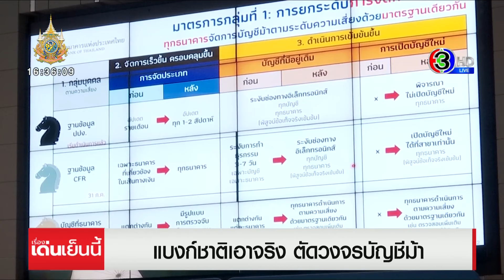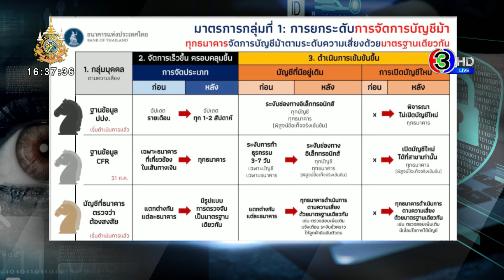เอาจริง ‘แบงก์ชาติ’ ตัดวงจรบัญชีม้า ป้องกัน ‘ม้าวน’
แบงก์ชาติ ยกระดับการจัดการบัญชีม้า ให้ธนาคารอายัดบัญชีเป็นระดับบุคคล ป้องกัน ‘ม้าวน’ พร้อมเข้มงวดเปิดบัญชีใหม่

นายรณดล นุ่มนนท์ รองผู้ว่าการ ด้านเสถียรภาพสถาบันการเงิน ธนาคารแห่งประเทศไทย หรือ แบงก์ชาติ ตั้งโต๊ะชี้แจงการยกระดับมาตรการจัดการบัญชีม้า หลังในช่วง 2 ปีที่ผ่านมา พบสร้างความเสียหาย ซึ่งส่วนใหญ่เป็นการหลอกลวงลงทุนกว่า 63,000 ล้านบาท มียอดบัญชีม้าถูกอายัดแล้วเกือบ 2 แสนบัญชี โดยกว่า 30% เป็นบัญชีเปิดใหม่ โดยพบว่าบัญชีม้าส่วนใหญ่ เมื่อรับเงินมาแล้ว มีการโอนต่อไปอีก 5 ทอด ซึ่งปัญหาที่จัดการบัญชีม้าได้น้อย ส่วนหนึ่งเกิดจากการใช้ประโยชน์ข้อมูลระหว่างธนาคารได้ไม่เต็มที่ ส่งผลให้เกิด “ม้าหมุน” คือ ผู้กระทำผิดหมุนเวียนไปเปิดบัญชีม้ากับธนาคารอื่น ทำให้วันนี้แบงก์ชาติได้ยกระดับมาตรการให้ทุกธนาคารดำเนินมาตรการเดียวกัน เเบ่งเป็น 2 กลุ่ม

กลุ่มแรก เป็นการยกระดับการจัดการบัญชีม้า โดยปรับจากการดำเนินการระดับ "บัญชี" เป็นระดับ "บุคคล" และดำเนินการเข้มข้นขึ้น ทั้งบัญชีเก่าและการเปิดบัญชีใหม่ โดยการกวาดล้างบัญชีม้าในระบบ จะจัดการทุกบัญชีในทุกธนาคารที่ต้องสงสัย โดยใช้ข้อมูลจาก 3 แหล่ง ได้แก่

1.จากฐานข้อมูล ปปง. กลุ่มนี้แทนด้วย ม้าดำ อับเดททุกสัปดาห์ บัญชีเดิมจะถูกระงับช่องทางอิเล็กทรอนิกส์ทุกบัญชีและทุกธนาคาร และไม่ให้เปิดบัญชีใหม่

2.จากฐานข้อมูลจาก Central Fraud Registry หรือ ม้าเทา บัญชีเดิม จะถูกระงับช่องทางอิเล็กทรอนิกส์ทุกบัญชีทุกธนาคารเช่นกัน เปิดบัญชีใหม่ต้องไปที่สาขาธนาคารเท่านั้น

3.ข้อมูลบัญชีที่ธนาคารตรวจสอบว่ามีพฤติกรรมต้องสงสัย หรือ เรียกว่าม้าน้ำตาล เช่น บัญชีที่โอนเงินเข้า-ออกมูลค่าน้อยในเวลาสั้น ๆ หลายครั้ง ก่อนมีเงินโอนเข้า-ออกมูลค่าสูง บัญชีเดิม – จะมีการแจ้งเตือน ระงับชั่วคราว ให้ลูกค้ายืนยันตัวตน เปิดบัญชีใหม่ต้องตรวจสอบเข้มข้น และ มีเงื่อนไขการใช้บัญชีเพิ่มเติม โดยทุกธนาคารจะมีมาตรฐานเดียวกัน

ส่วนกลุ่มที่ 2 แบงก์ชาติให้ธนาคารแต่ละแห่ง มีบริการเพิ่มเติม เพื่อให้ลูกค้าใช้บริการดิจิทัลได้ปลอดภัยขึ้น ได้แก่ การล็อควงเงินที่ห้ามทำธุรกรรมออนไลน์ โดยการปลดล็อควงเงินดังกล่าวให้ทำได้ยากขึ้น และหรือการปรับลดวงเงินต่อครั้ง ในการสแกนใบหน้าการทำธุรกรรมบน mobile banking ต่ำกว่า 50,000 บาท นอกจากนี้ ธนาคารสามารถเสนอบริการเพิ่มเติม เช่น การโอนเงินที่อาศัยบุคคลอื่นช่วยอนุมัติ การโอนเงินเฉพาะรายชื่อที่กำหนดไว้ล่วงหน้า ซึ่งจะเริ่มเห็นการให้บริการตั้งแต่ไตรมาส 4 ของปีนี้เป็นต้นไป

กลุ่ม 1 ยกระดับการจัดการบัญชีม้าเป็นระดับ “บุคคล” กวาดล้างบัญชีม้าในระบบ ห้ามเปิดบัญชีใหม่ทุกช่องทาง

กลุ่ม 2 กำหนดให้ธนาคารมีบริการเพิ่มเติม เช่น การล็อควงเงินทำธุรกรรมออนไลน์ หรือ ปรับลดวงเงินต่อครั้ง